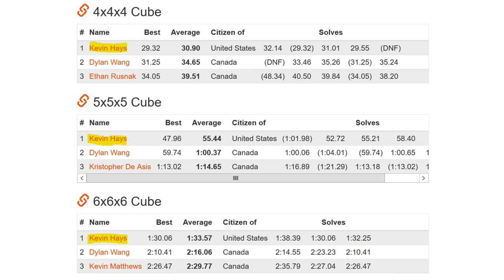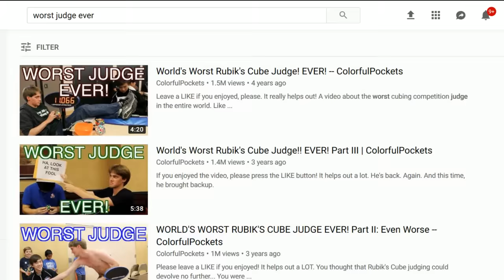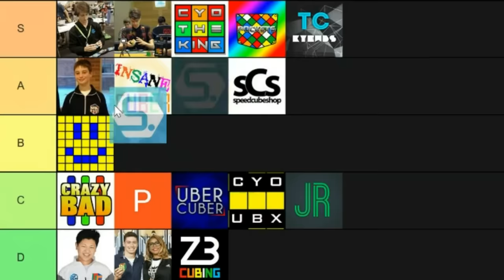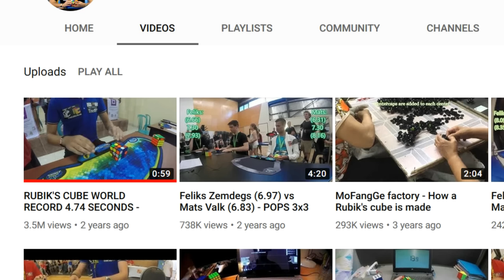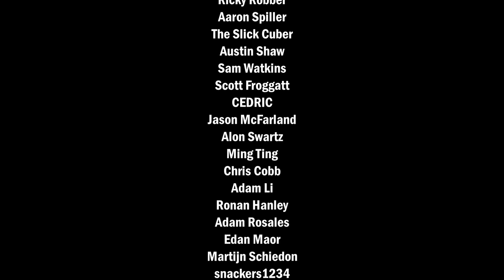Ranking Your Favorite Cubers!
Ok that's the last one.
Scroll to the bottom for template and channel names!

Featured Channels:
Brody the Cuber
ColorfulPockets
CrazyBadCuber
CriticalCubing
Cube Solve Hero
Cubeologist
Cubeorithms
Cubing Encoded
cyotheking
cyoubx
Derpy Cuber
DGCubes
Feliks Zemdegs
Hashtag Cuber
Jayden McNeill
JRCuber
JustKeepCubing
Kevin Hays
Kian Mansour
LaZer0MonKey
LC Cuber
Valk Cubing
Max Park
MeMyselfAndPi
Paradox Cubing
INSANEcuber
RedKB
SpeedCubeReview
SpeedCubeShop
Spotty.
TCKyewbs
tehcubedude
TheCubicle
TheRubiksCubed
TheProgrammingCuber
Uber Cuber
Z3Cubing
lucascube
Patrick Ponce